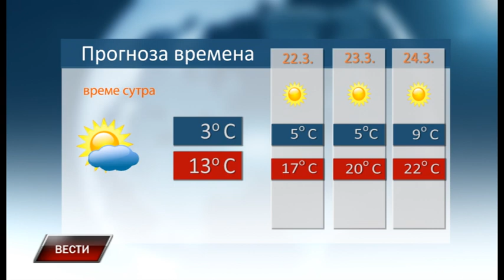Vesti 20 3 2019